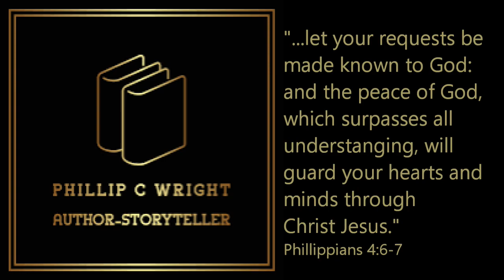Why I came and spoke at Alien Event Las Vegas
I was a presenter at the Biotech (Alien Event) Conference in Las Vegas, NV September 14-17, 2023. I hesitated attending the event because I was concerned that my message of the Divinity of God, The Father, the Supreme Creator of the Universe and His Son, Jesus Christ, would not be received well. However, I met many wonderful people who were searching for that which they had lost, and forgotten about, their belief in God.